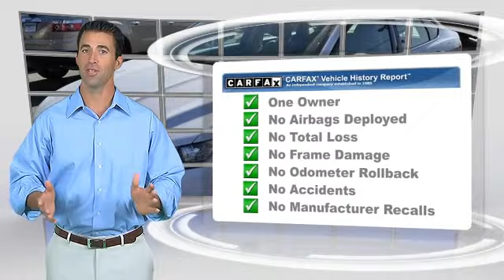Rogers Ford Lincoln, Midland TX 79703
[DFIN:3:2916528:I:758:D36CC32F:abdfc98f8fd0ebdfb0a8e806cecdb456]